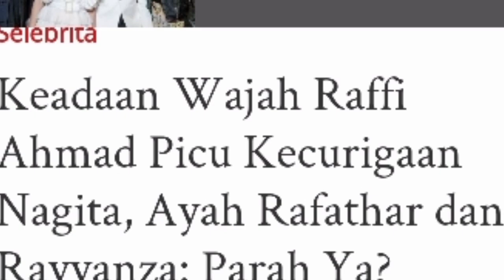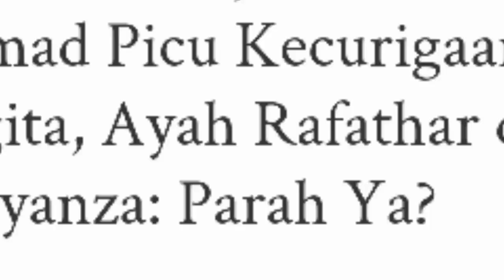Keadaan Wajah Raffi Ahmad Picu Kecurigaan Nagita, Ayah Rafathar dan Rayyanza: Parah Ya?